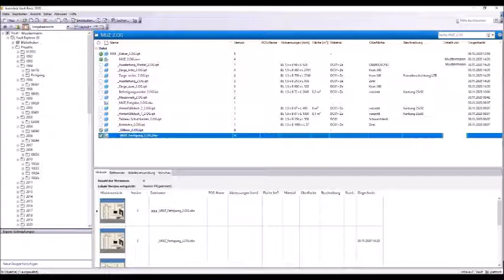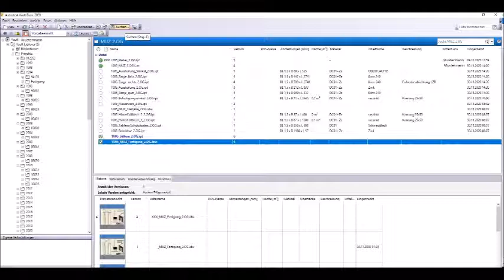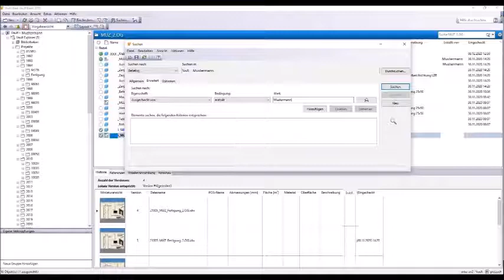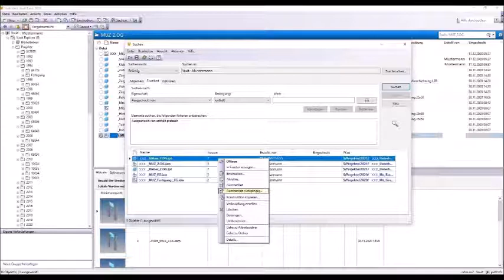Inventor Tutorial 35 - Vault ausgecheckte Dateien suchen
hier zeige ich, wie man in vault nach dateien suchen kann, die ausgecheckt sind